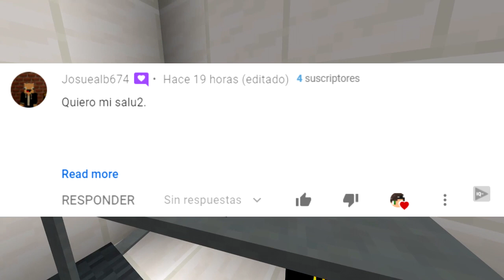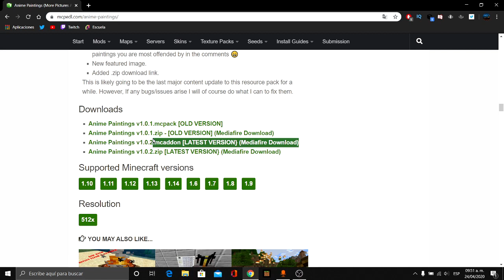👀👉Texture pack de Pinturas ANIME para MINECRAFT PE (BEDROCK)👈👀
👋Muy Buenas gente yo soy Hashiito y en esta ocasión les traigo un texturepack con pinturas anime para Minecraftpe (Bedrock) 😱😱 👌👌